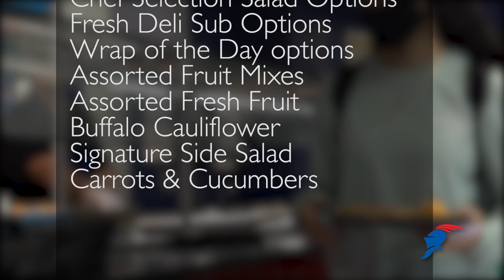Raider Nation News - 11/19/2021